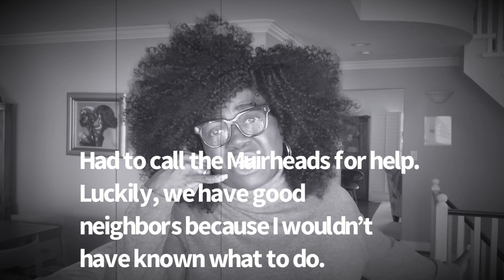The Decision (Annotated Example for Students demonstrating a Story that follows the Story Template)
This was done for my Fall 2023 college public speaking class.

Here's the list of other videos on storytelling, as well as some of my stories: